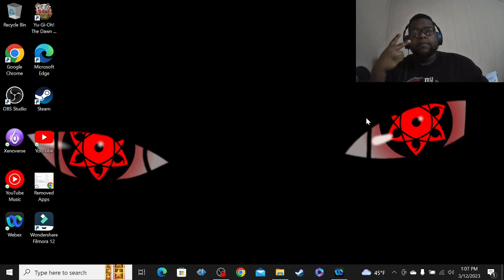THE NEW FISH ANTHEM!!!! Hydro Animates vs Myst |@TheBeatboxKing2025|Reaction